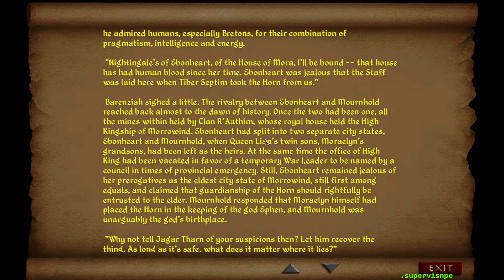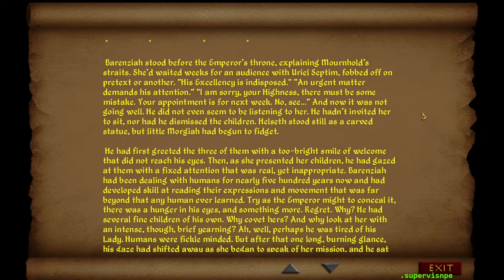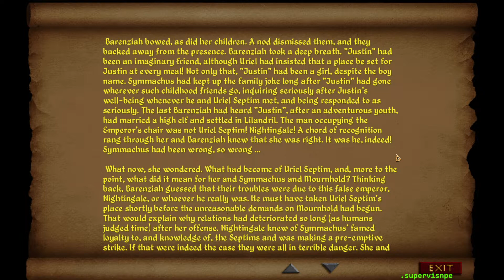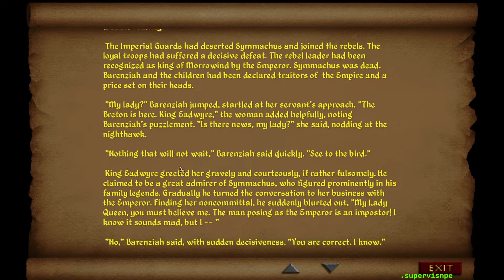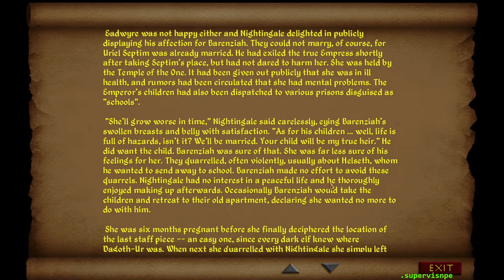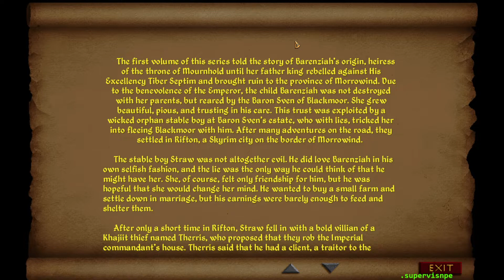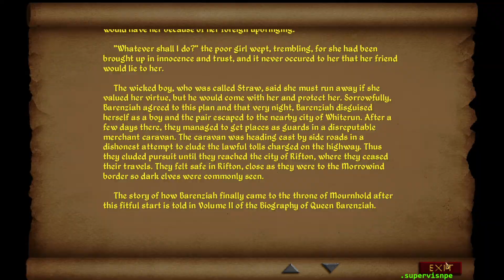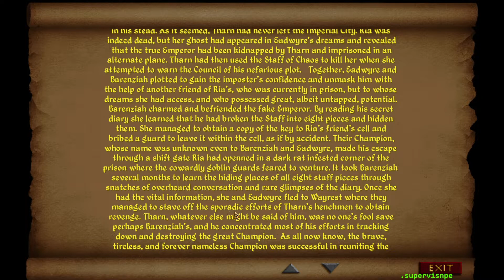DFU 114 - Barenziah, Abridged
We finally tackle The Real Barenziah and wrap it all up with that Imperial version of the story.